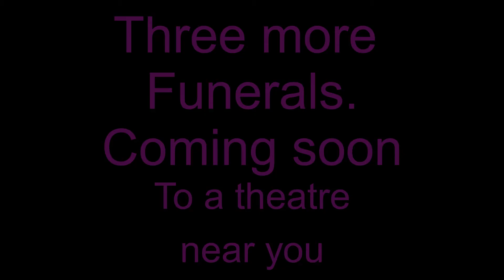The Funeral Of ThorHammerhand!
I was invited to a funeral!

Otlichno Server Members.